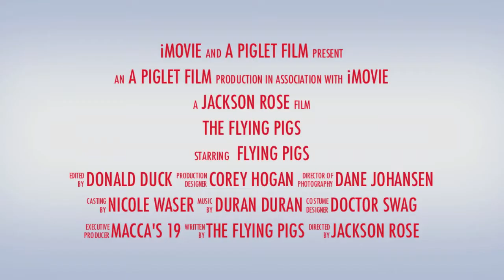The Flying Pigs: Trailer